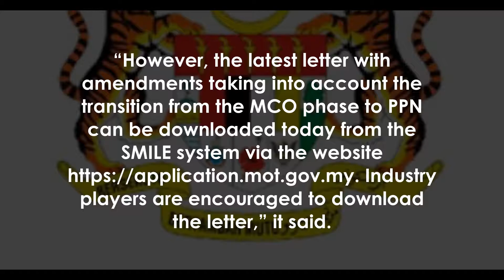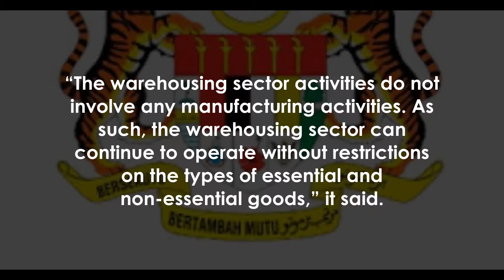Permission letter to operate for logistics, transportation sector can still be used: MOT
KUALA LUMPUR: Those from the logistics and transportation sector can continue to use the travel approval letters issued under the SMILE system dated from June 1, 2021 onwards for inspections at roadblocks.

The Ministry of Transport, in a statement yesterday, said this was following the implementation of the Enhanced Movement Control Order in several sub-districts and localities in Selangor and Kuala Lumpur from July 3-16 as well as the announcement of the National Recovery Plan.

“However, the latest letter with amendments taking into account the transition from the MCO phase to PPN can be downloaded today from the SMILE system via the

mot.

gov.

my.

 Industry players are encouraged to download the letter,” it said.

The statement said that loading and unloading activities of non-essential goods would only be allowed in non-EMCO areas based on the existing standard operating procedure.

For areas under the EMCO, it is limited to warehousing companies only because they provide a network of services to ports and airports, which is clearly permitted in the SOP of the EMCO in Selangor.

For sectors other than warehousing, loading or unloading activities are limited to companies named under the list of essential services of the EMCO.

It said that the warehousing sector was not subject to the operational limits of essential goods only as it provided storage and unloading services of finished goods to the port.

“The warehousing sector activities do not involve any manufacturing activities.

 As such, the warehousing sector can continue to operate without restrictions on the types of essential and non-essential goods,” it said.

The statement said the essential services that are permitted for the transportation and logistics sector included sea, air and maritime transport; goods and public transport; as well as ports and airports.

Also permitted are services to ports and airports such as off dock/on dock depot; free trade zone cargo disposal, ship supplies and supply of clean water; courier/p-hailing services; and public transport terminal services.

 -Bernama